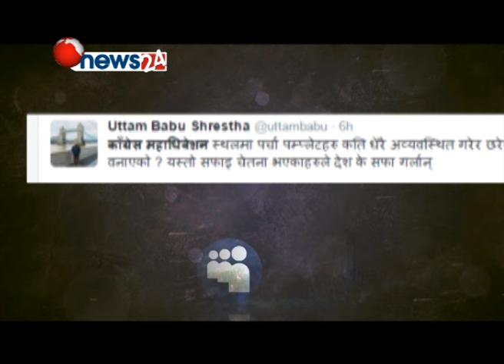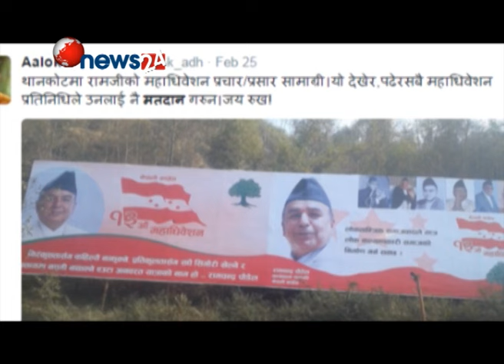तपाईंकै बिचार तपाइँकै पोष्ट अब २४ सोसल मिडियामा-SOCIAL MEDIA